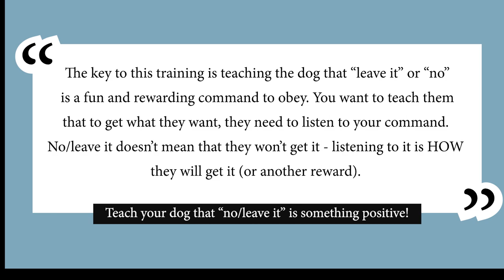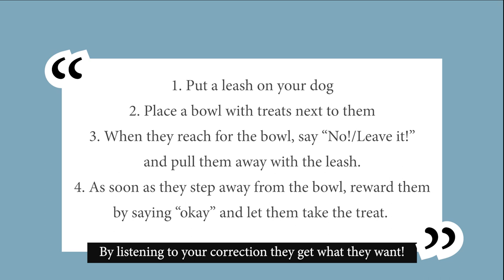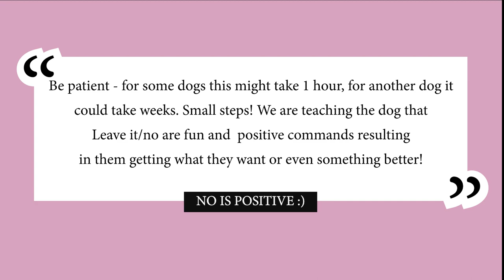Teach Your Dog Leave It Command - Weimaraner & Gonczy Polski Dog Training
Easy way to teach your dog leave it command. Simple steps for great results!
With our hunting dogs: a Weimaraner and a Gonczy Polski.

Dog training treat pouch

Teach your dog to leave it, even with food.